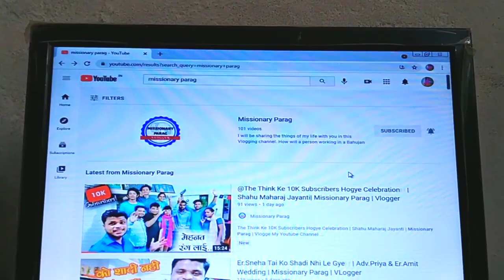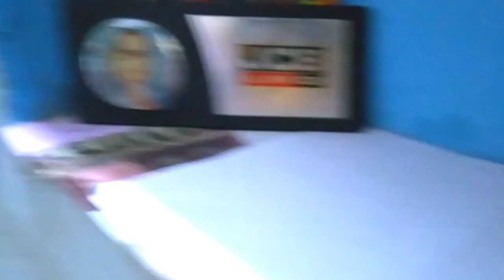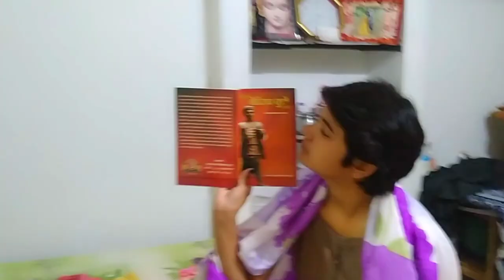I Will Spend A Night Here😳 ! Missionary Parag | VLogger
Missionary Parag

The Think